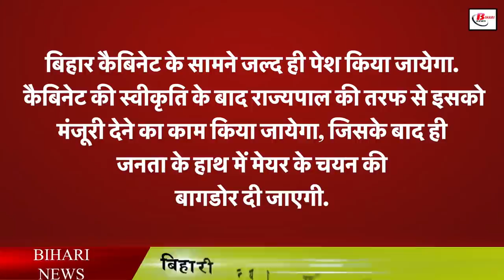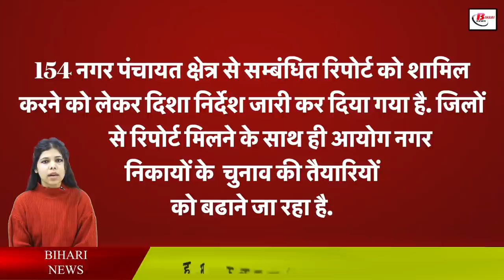अब जनता तय करेगी अपना मेयर, नगर निकाय चुनाव में पहली बार होगा ऐसा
After the Panchayat elections, now the municipal elections are going to be held in Bihar this year, for which the preparations have been intensified, as you all know that before the Panchayat general elections, the existence of 325 gram panchayats from the government. While abolishing them, they have been declared as a municipal area. In the midst of all this, a big news has come to the fore, under which the election of the Mayor and the Deputy Mayor is going to be held in a different way for the first time in the municipal elections in the state, generally you must have seen that the mayor is being elected by the elected councilors. But this time it will not happen, this time on the contrary, the election